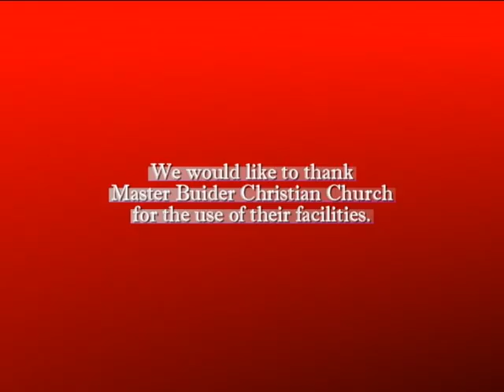Apostol Dr. Angel Rosado Convocatoria Apostolica 2016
Vision Clara / Clear Vision - Pastor David Soto
56 Rock St.
Fall River, MA
Convocatoria Apostolica